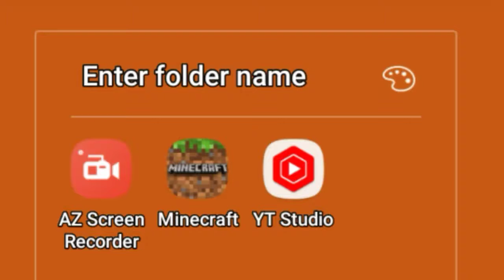Don't Feel Boring while watching this video || Minecraft pocket edition